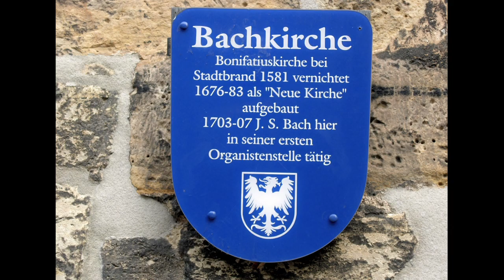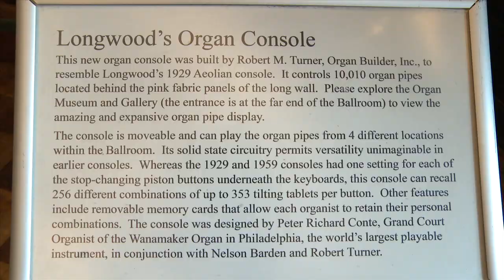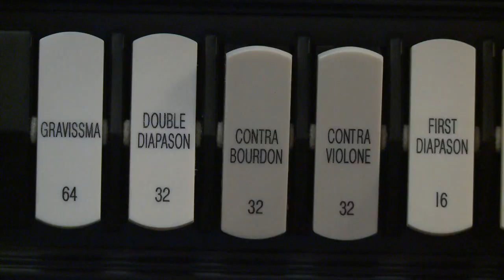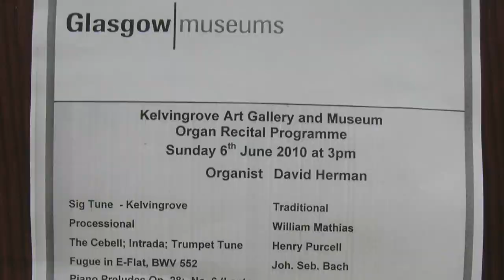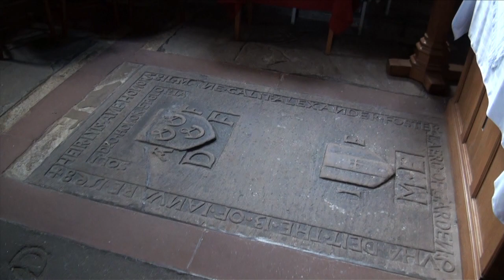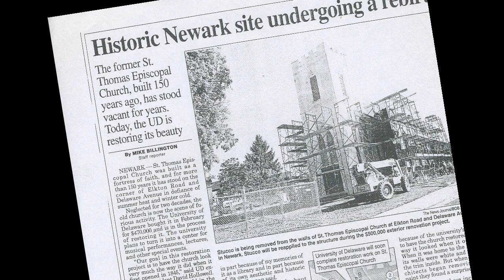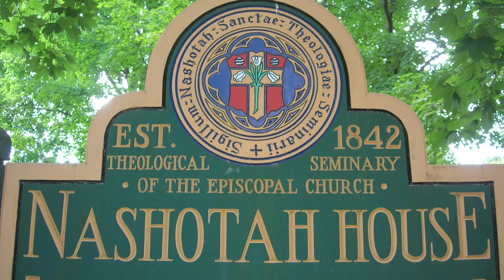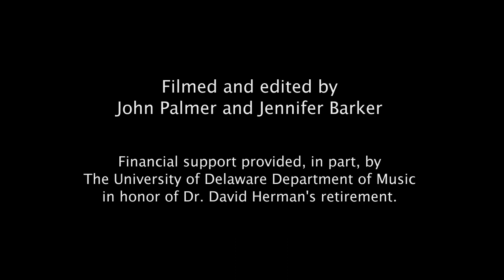A Box of Whistles!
This documentary was commissioned by the University of Delaware School of Music to honor the retirement of Dr. David Herman, Trustees Distinguished Professor Emeritus and University Organist.

The video was filmed and edited by John Anthony Palmer of Visual Images Media Inc. and Jennifer Margaret Barker. The video and the photographs contained within it are copyrighted by Palmer, Barker and Herman. All rights are reserved.